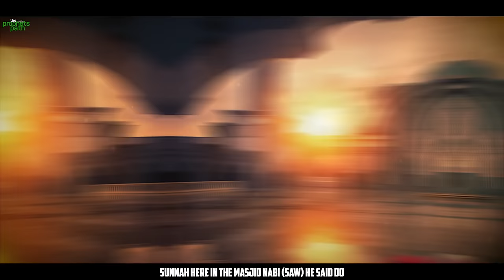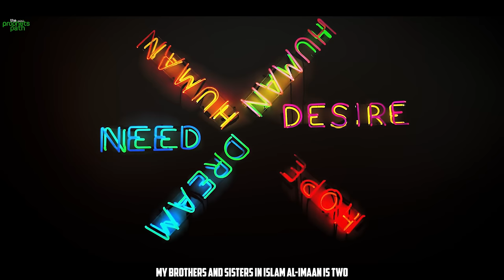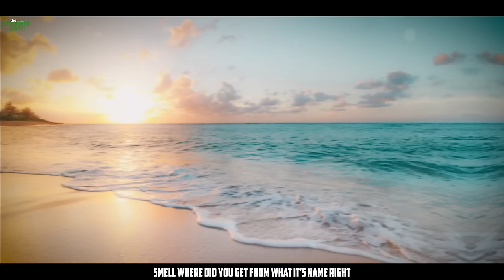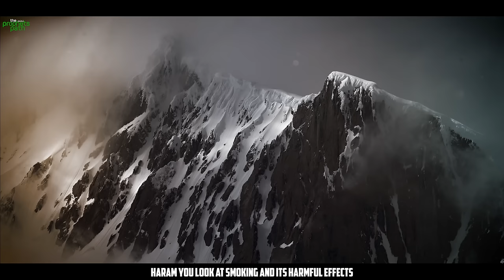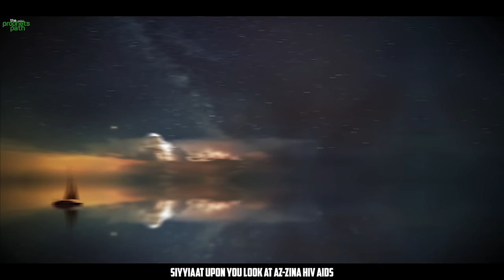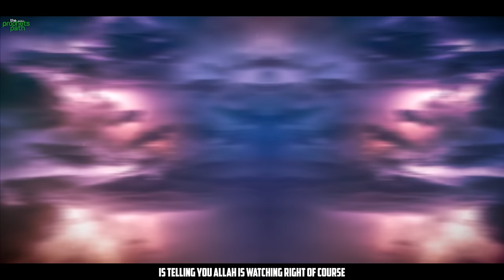OVERCOMING THE EVIL VOICE IN YOUR HEAD